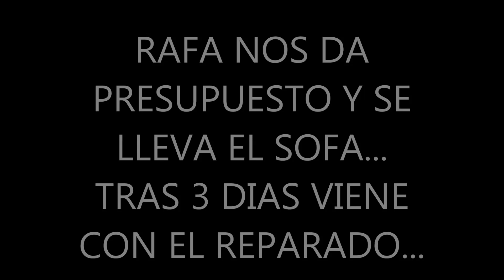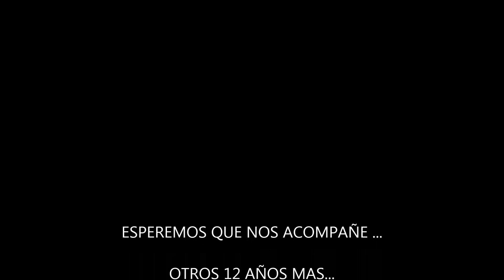HISTORIA DE UN SOFA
Historia corta de como Tapicería Rocio trató nuestro sofa , recibiendo un buen trato por su parte y un precio mas que razonable.
Lo recomendamos totalmente...
Un saludo a Rafa y a su mujer ,